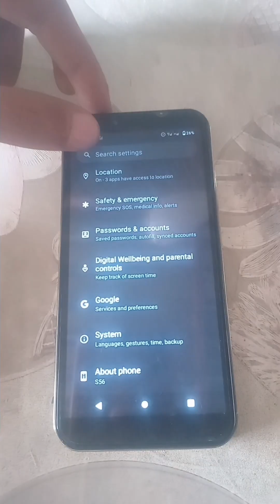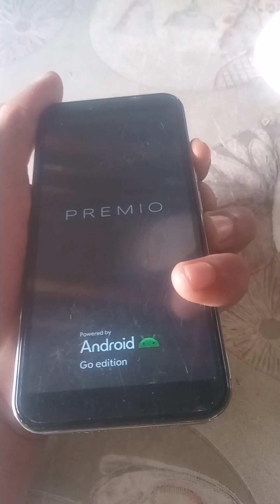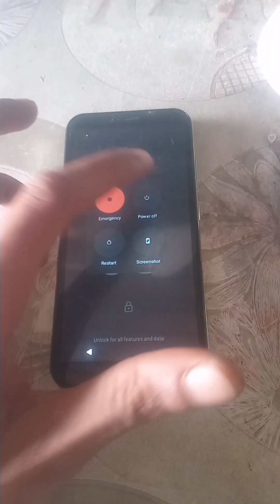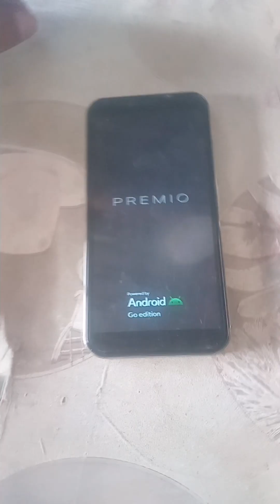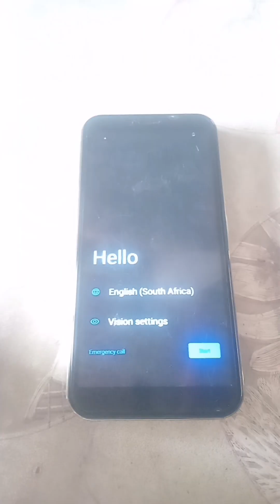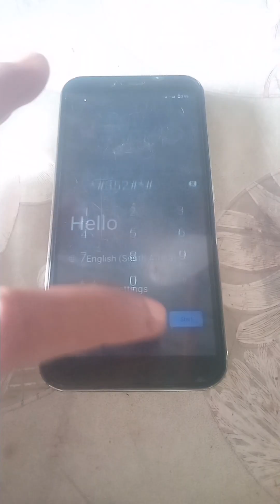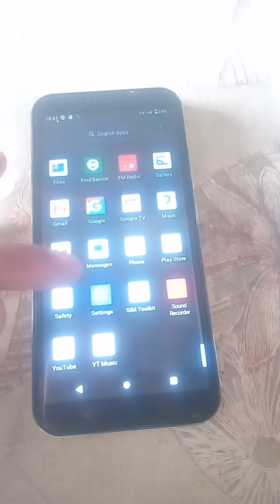Premio S56 Frp Bypass android 13, New 2025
Nokia frp bypass android 14
Hisense u963 frp bypass android 13
Hisense E33 frp bypass android 13
Mobicel frp bypass android 13
Huawei frp bypass android 13
Premio S56 Frp Bypass
Premio hard rest
Hard reset password lock
How to reset your password
How to reset your pin pattern
Reset frp lock